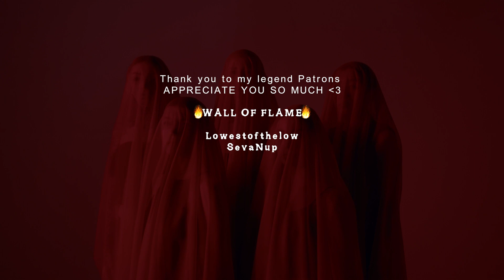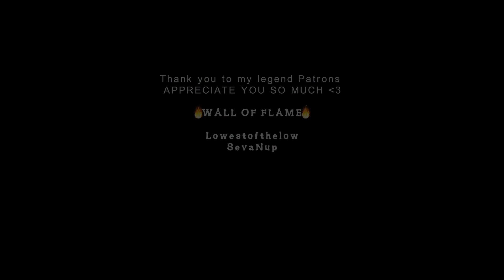[FREE] XXXTENTACION x Trippie Redd Type Beat - "Red Veil" | Acoustic Guitar No Drums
(2 for 1)

Timestamps:

Intro 00:00
Hook 00:12
Verse 00:38
Hook 01:04
Bridge 01:29
Hook 01:42

[FREE] Sad Acoustic Guitar Trippie Redd XXXTENTACION Type Beat No Drums -  "Red Veil"

●This XXXTENTACION x Trippie Redd Type Beat is free to use for non-profit use, tagged and credited on YouTube and your personal or school projects. Please credit me as (Prod. Brent Beats).

●"Red Veil" was written, performed, mixed and mastered by Brent Beats! No samples, guitar by me and all instruments played through a midi controller by me  :)